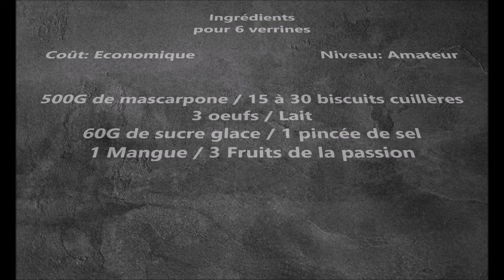Tiramisu mangue passion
Envie d'un petit voyage dans les îles pour ce weekend?
Laissez-vous emporter par les saveurs tropicales de ce tiramisu
"Mangue-Passion". Dépaysement garanti !!!